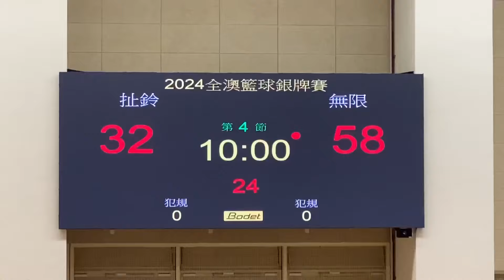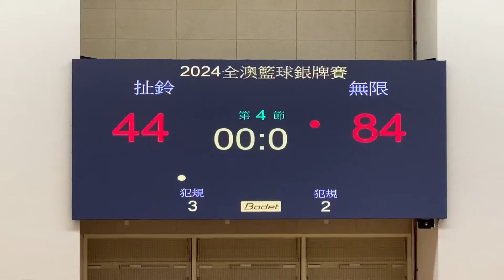扯鈴vs無限 (2024年度澳門籃球銀牌賽公開組H線第1輪) 全場精華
2024/03/26 20:30 望廈體育館一樓1號場
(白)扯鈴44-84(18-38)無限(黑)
00:00 第一節 10-12
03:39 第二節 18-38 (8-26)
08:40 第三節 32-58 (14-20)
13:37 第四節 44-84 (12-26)